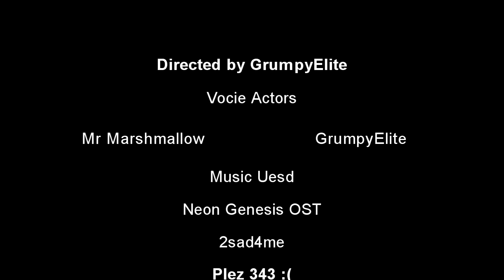RIP Grifball (Halo 3 Machinima)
Because 343 is getting rid of it :'(